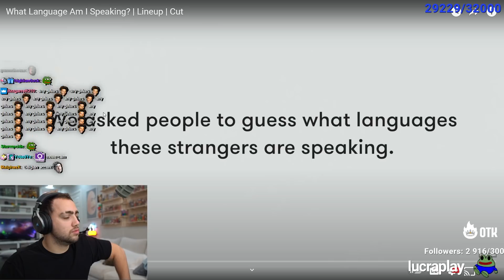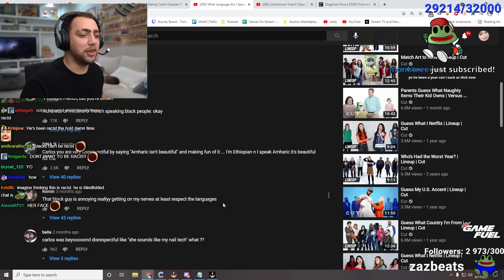the MOST CONTROVERSIAL video i've ever seen...